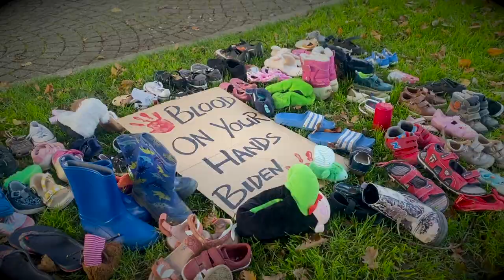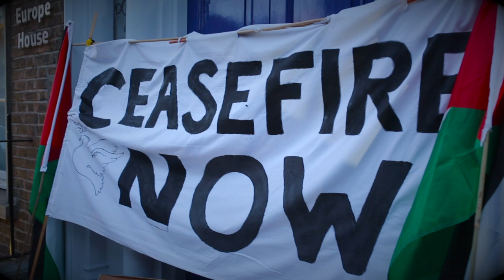Walking Vigil For Palestine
On Sunday, November 5th a vigil and procession was organised by the Dublin Ecofeminists Collective, with support from civil society organisations including Afri, Comhlámh, Dublin Bay North for All and Uplift.

The procession was led by a horse-drawn hearse moving from the British Embassy to the US Embassy to the Israeli Embassy and finishing at the European Commission Representation in Ireland. Many participants dressed in black, as the hearse carried a coffin filled with children's shoes to represent young lives taken so cruelly and so violently.

Claudia Tormey, member of the Dublin Ecofeminists Collective, said:
“Watching this nightmare unfold through social media, you feel so powerless. It’s paralysing. Considering our history and collective memory, it is Ireland's role as a neutral country to facilitate peace. We call on powerful countries to deliver an immediate ceasefire to prevent further loss of life, to halt their support for these violent and senseless reprisals and to meaningfully address the root causes in accordance with international law.”